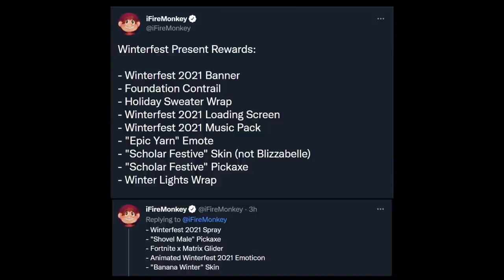Fortnite Winterfest 2021 All Presents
Fortnite All New Winterfest Presents - Winter/Frozen Peely Skin - Christmas Isabelle Skin - Free Skins and Emote - Winterfest 2021 Cabin Opening All 14 Presents

Timestamps:
[00:00]: Winterfest Cabin
[00:35]: All Presents
[01:01]: Outro

Thanks to Twitter: iFireMonkey, HYPEX, XTigerHyperX2, ShiinaBR, Zatheo, FNassist for images and information